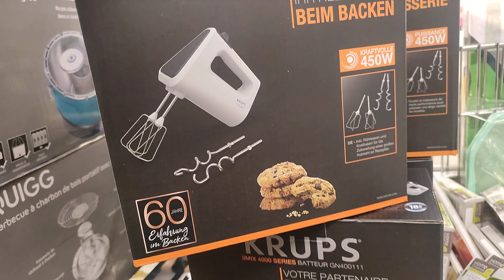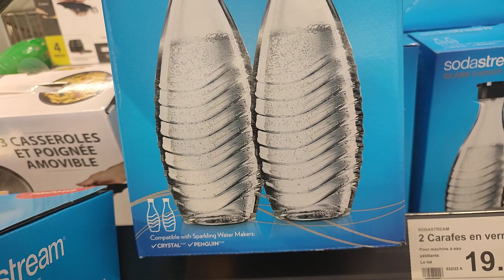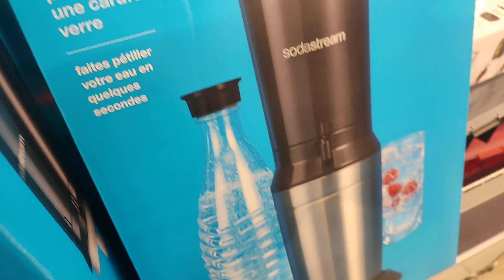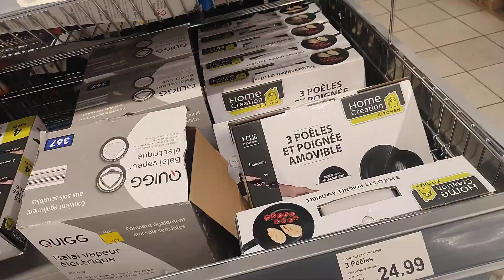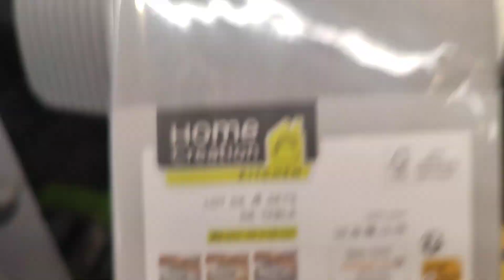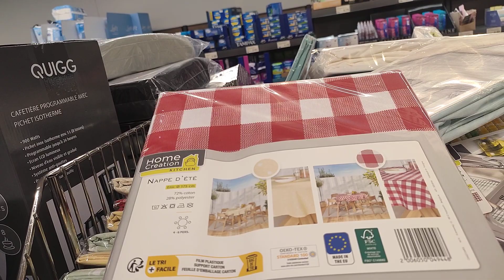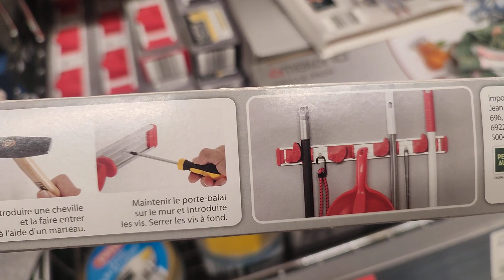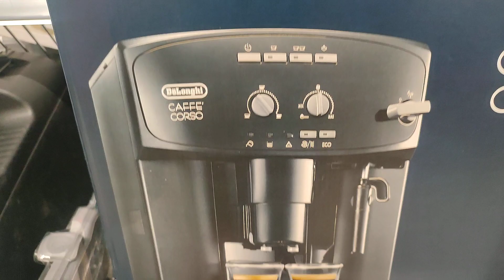ARRIVAGE ALDI 🚨 2 juin 2022